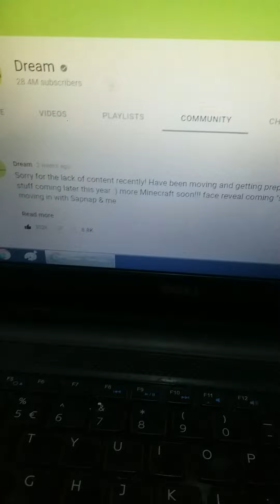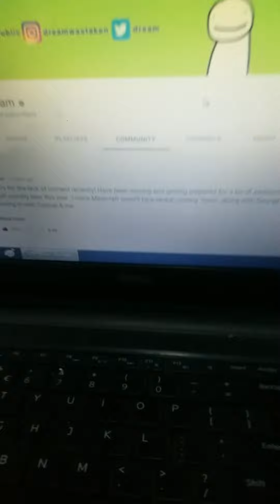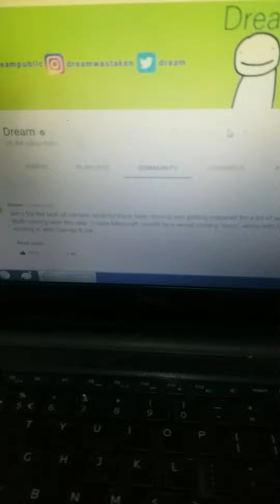dream face reveal this year (no editing series part 1